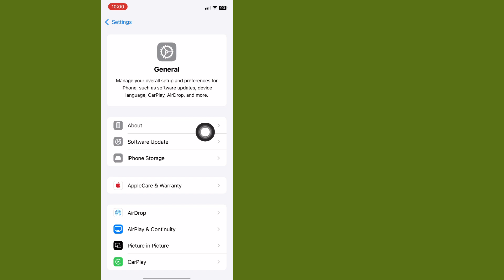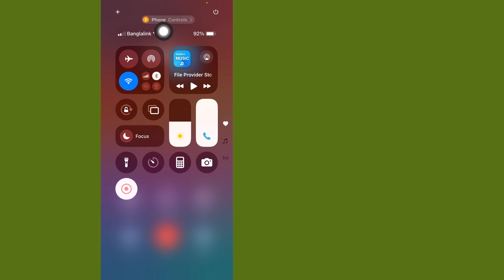How To Enable Voice Isolation In iPhone (iOS 18)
How To Turn On Voice Isolation iPhone iOS 18

Do You Want To Turn on Voice isolation on Your iPhone Running iOS 18. Voice isolation is a Useful Feature That Helps Make Your Voice Clearer During Calls or Video Chats. It Reduces Background Noise, so You can be Heard Better By The Person You're Talking to.

How to Activate Voice Isolation on iOS 18
How To Turn On Voice Isolation In IOS 18
How to Enable Voice Isolation Option in iOS 18
How to Set Up Voice Isolation in iOS 18